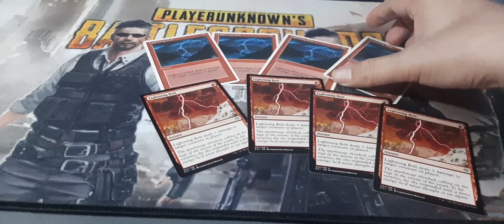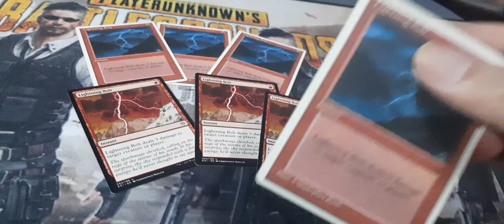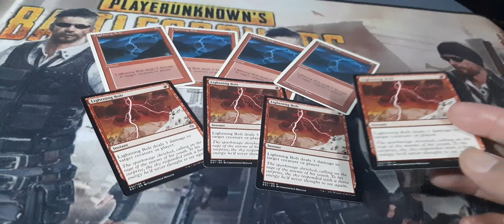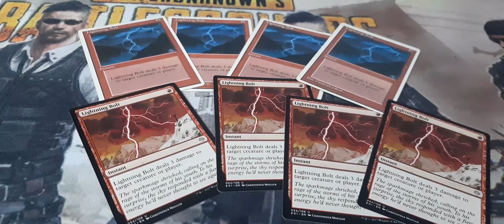Idea Machine Episode 645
The legend of Bolt the Bird